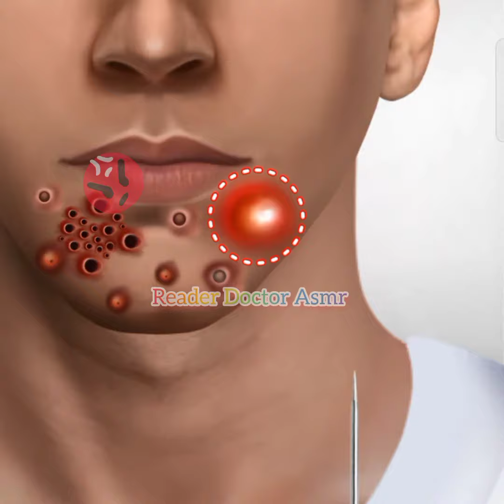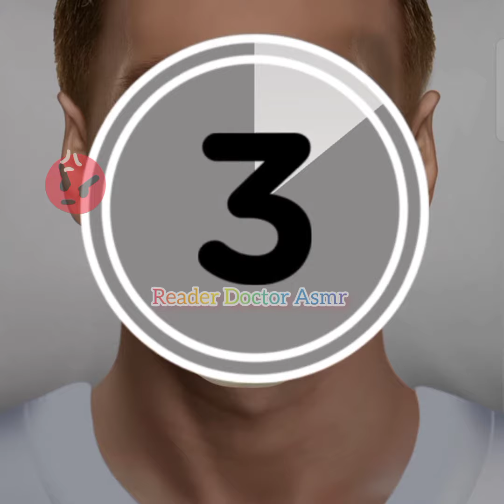ASMR Messi Avatar Shave 🪒 /worm 🐛And Blackhead Remove treatment SkinCare/Deep Clean ASMR.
This video only Entertainment Purposes Please Don't Try At Home 🏠 thank you guys.

Messi 3D Ai animation video.